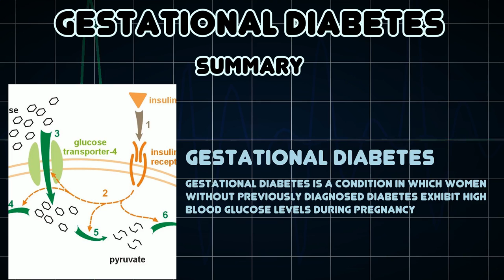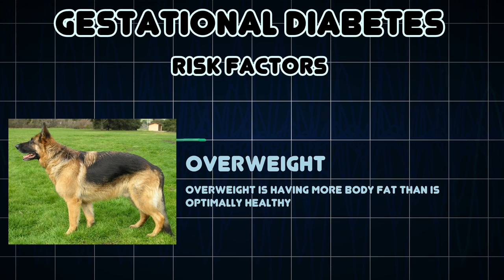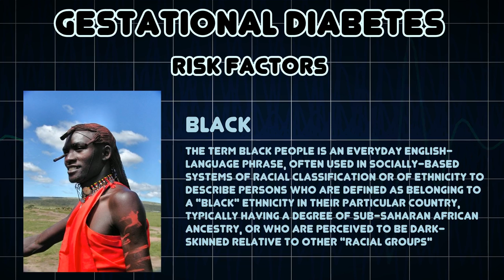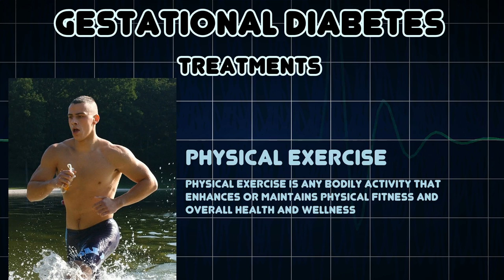Gestational diabetes (Medical Condition)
Symptoms, risk factors and treatments of Gestational diabetes (Medical Condition)

Gestational diabetes is a condition in which women without previously diagnosed diabetes exhibit high blood glucose levels during pregnancy